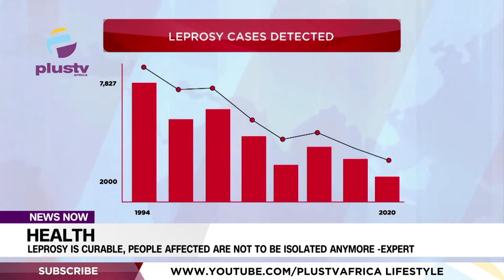Health: Leprosy Is Curable, People Affected Are Not To Be Isolated Anymore -Expert | NEWS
A group known as voice of humanitarian aids foundation, a support group for the persons affected with Leprosy is raising awareness on the need to do away with the old narrative towards people with Leprosy.